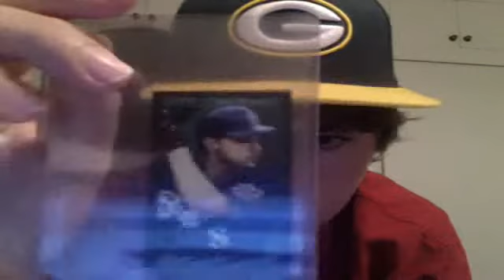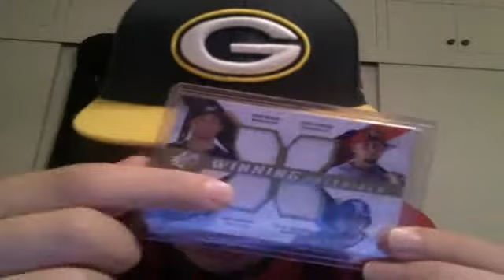New PC and 1 Package Mailday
lmk if u have any of his cards. thanks :D